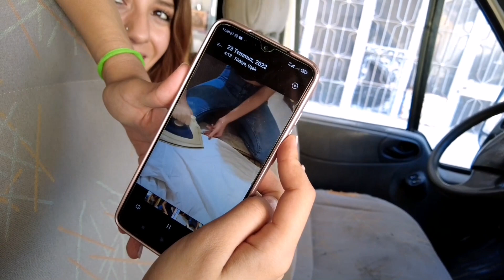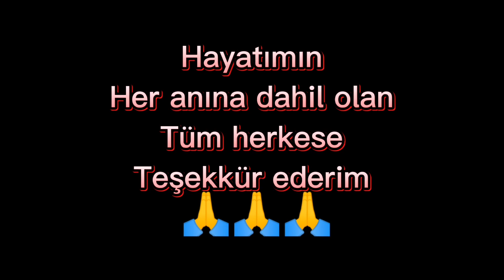3 gün uyumadan 3,gün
Her iş zor bu işler daha mı zor bilemedim :))))) Hadi çalışmaya devam başarmak emek ister. Şu duygu çok güzel bir işe başlıyorsun ama bitiiği malı depoya koyup kahve içtiğim an var ya benim için çok büyük bir zevk.
Bana olan desteğiniz ve beraber kahve içip muhabbet edebilmek için;